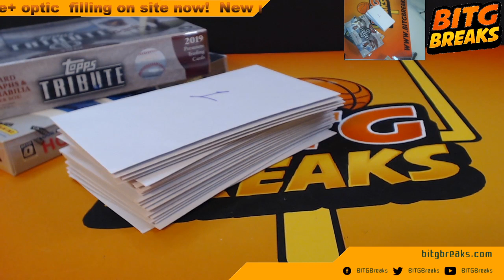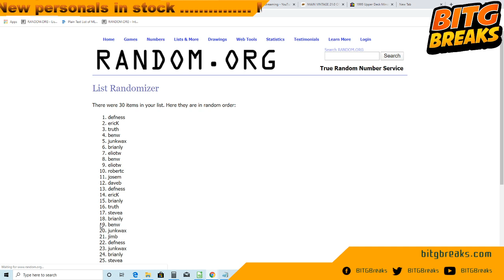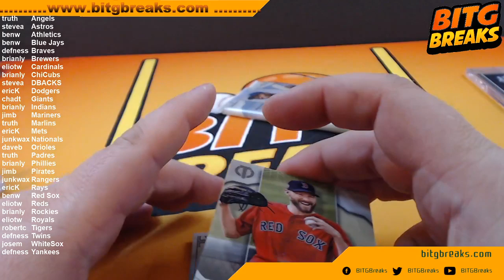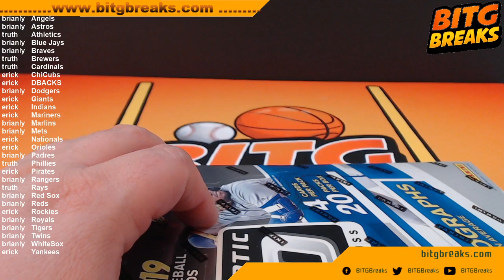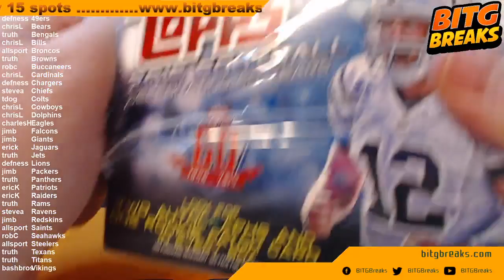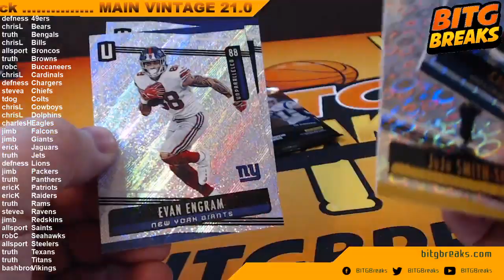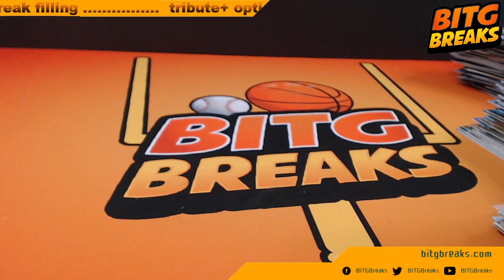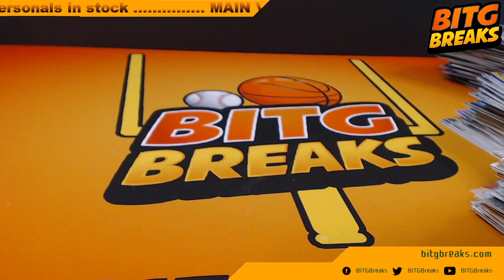BITG LIVE STREAM - VINTAGE 20.0 Plus modern breaks filling!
send something for a mailday to